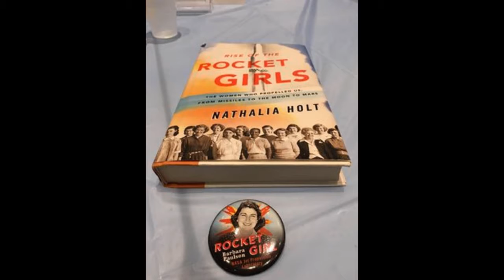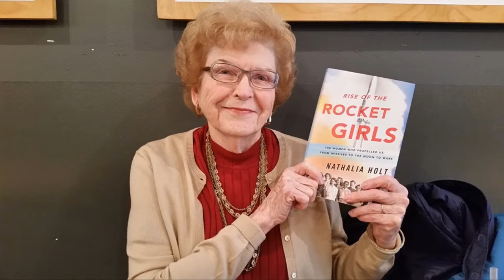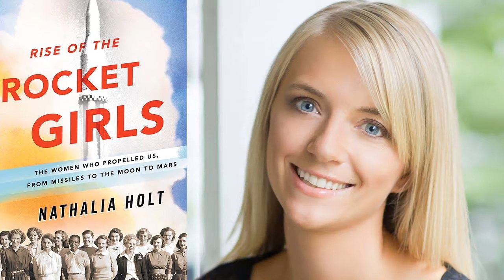Rise of the Rocket Girls Luncheon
Author Nathalia Holt and "Rocket Girl" Barbara Paulson share the story of the women who served as human computers for JPL and NASA